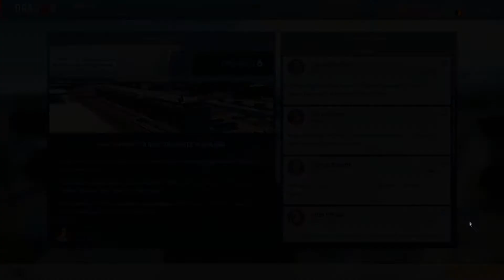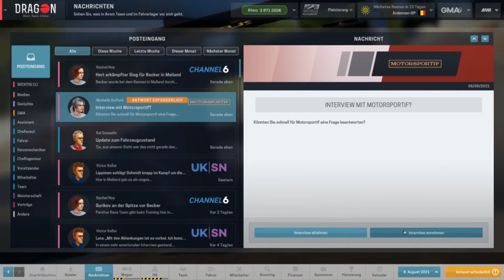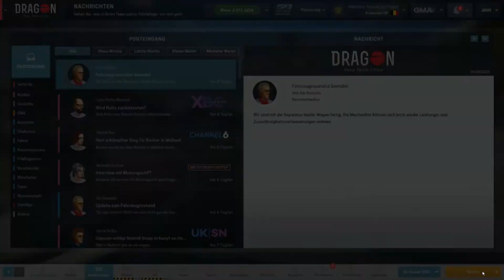Motorsport Manager 🇮🇹 149 🏁 Rennen 9/16 [Lets Play Together Motorsport Manager]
Valvoorik presents: MOTORSPORT MANAGER

Saison 6 im Motorsport Manager, dem F1 Managerspiel von Sega / Playsport Games. Wir sind mit Dragon Race Team in die World Motorsport Championship aufgestiegen. Was können wir in der höchsten Rennsport-Liga erreichen?

Viel Spass beim Lets Play Together auf deutsch!